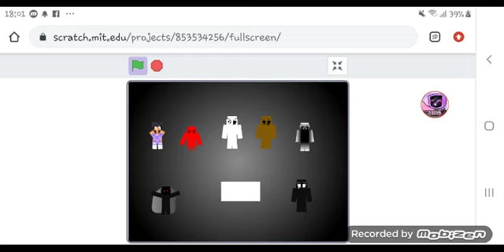uncanny aphmau band but is numberblocks 15